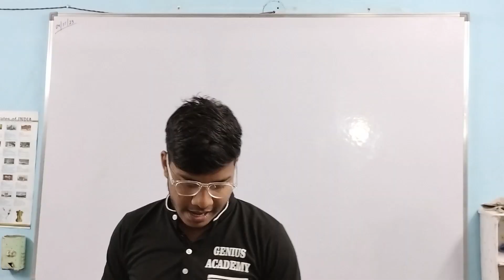Unleashing Crystal Clear Sound: BOYA V20 Wireless Mic Unboxing for Our Coaching Center!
🎤 Welcome to an exciting unboxing experience! In this video, we're unveiling our latest addition to the arsenal of high-quality audio equipment: the BOYA V20 Wireless Microphone! 📦

🏫 This purchase is a game-changer for our coaching center, as it will elevate the audio quality of our lectures and videos. Say goodbye to muffled voices and hello to crystal clear sound! 🗣️🔊

📚 Whether you're a student, a teacher, or someone who enjoys learning, this mic will make your educational content even more engaging and immersive. 📖✏️

📽️ Plus, it's not just for our coaching center – it's for YOU, our awesome viewers! We're committed to delivering top-notch content, and this wireless mic is a crucial piece of the puzzle. 🙌🎥

🎉 Join us as we unbox this beauty, explore its features, and test it out for the very first time. It's a journey of audio excellence, and we can't wait to share it with you! 🎁🔍

Thanks for being a part of our journey towards better audio quality and educational excellence. Let's unbox and amplify together! 🎙️📢🎓